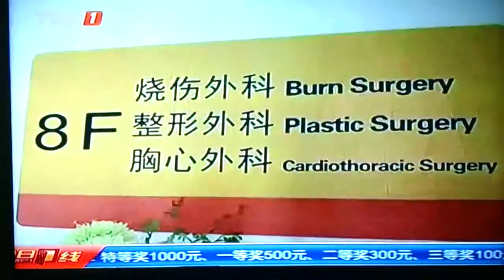Shenzhen random target sulfuric acid splashing